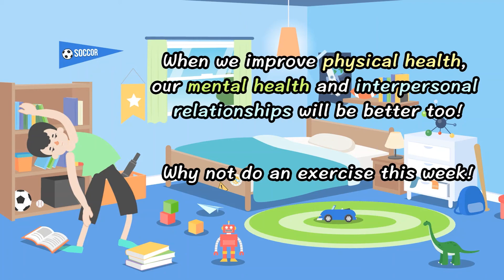Exercise = Tiring!? Short Skit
After we enjoy the Lunar New Year feast, Asian Health Services' Specialty Mental Health team reminds us to exercise in order to take care of our health and wellbeing.
Enjoy their short skit!